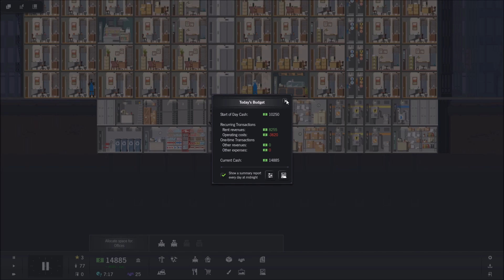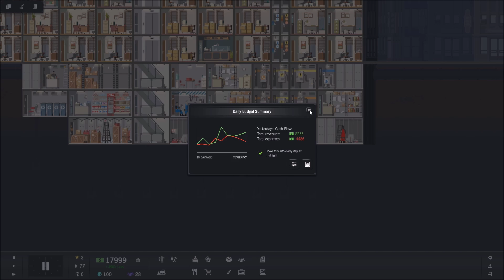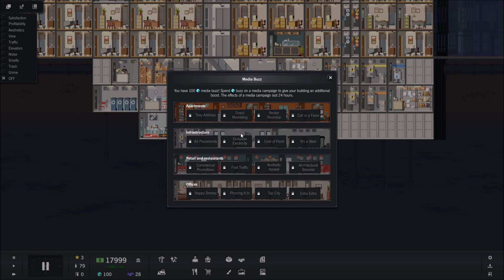Project Highrise ep 5(STRUGGLING WITH SPACE)